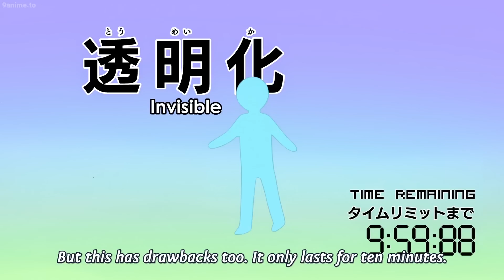斉木の母はサンタクロースになりたい 斉木の未来予知能力で災いを未然に防ぐ,Saiki's mom wants to be Santa